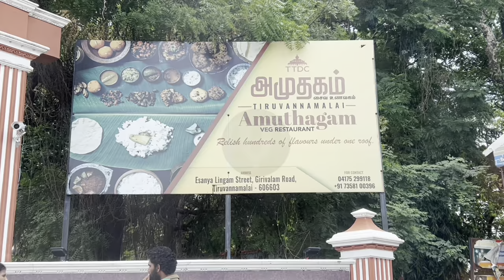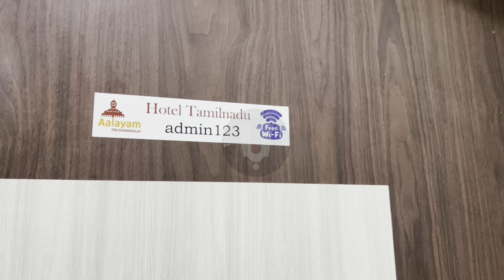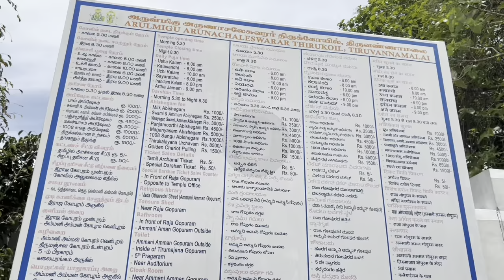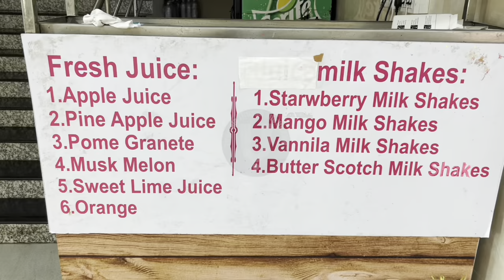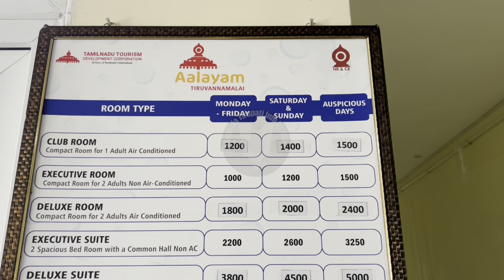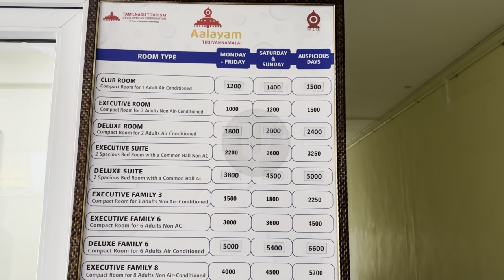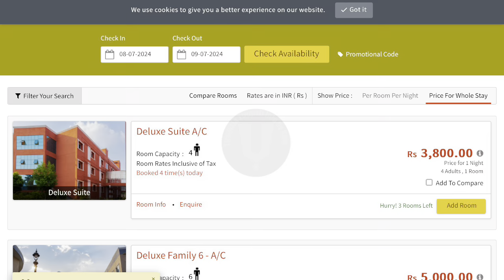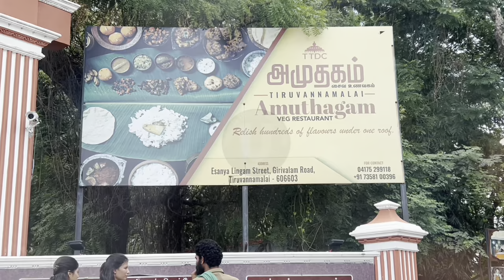Tiruvannamalai| Best Place to Stay - Hotel Aalayam at Tiruvannamalai - Near Bus Stand| Yatri Nivas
This video gives you details about Tiruvannamalai| Best Place to Stay - Hotel Aalayam at Tiruvannamalai -Near Bus Stand| Yatri Nivas near Esanya Lingam @TamilnaduTourismOnline

Use Mobile Clipboard Option To Book your Darshan Ticket Very Easily| Copy Paste Method -Book Ticket

How to Book Tirupati (Online Participation) Virtual Arjitha Seva (₹500) Tickets in Online|Doubts Clarified|Step By Step Guide

How to Book Tirupati Srivani Trust VIP Break Darshan in Online,Offline,Recommendation Letter| Step by Step Guide

How to Book ₹300 Tirupati SED Darshan Tickets in Online| Tips to Book Tickets in Online Successfully

How to Book Room in Online at Tirumala/Tirupati-Step by Step Booking in NEW SYSTEM INTRODUCED by TTD